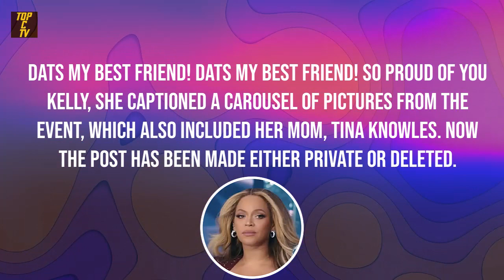Destiny Child! Beyonce and Jay Z Secretly Support Kelly Rowland! Michelle Williams Reacts